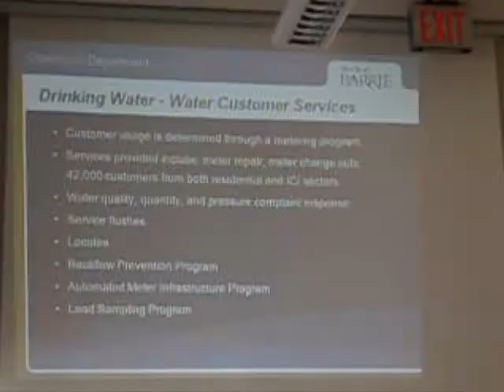Part 4 Ron Baumgart Barrie Tap Water